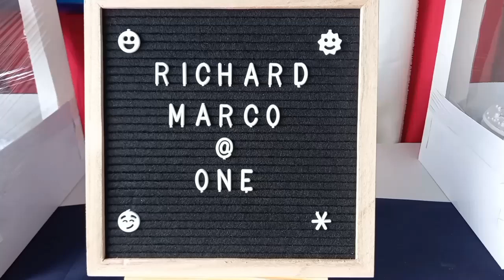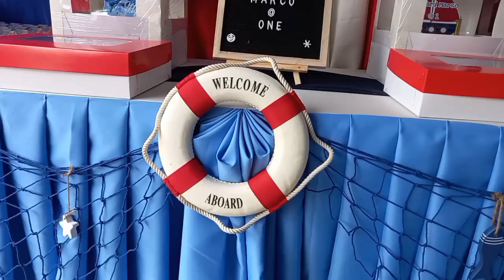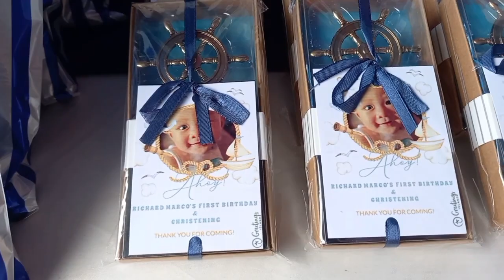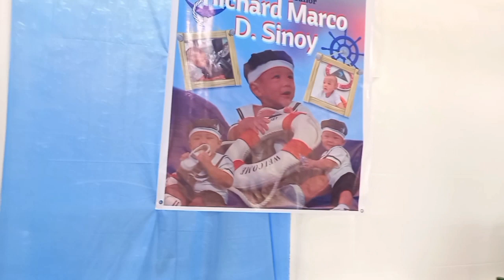Happy Christening & happy Ist birthday baby Marco.